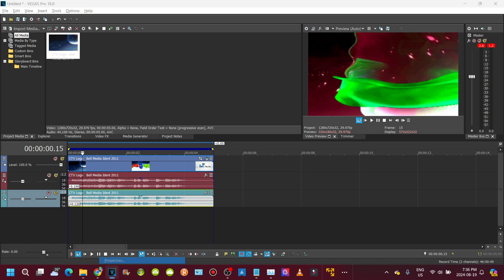How to Make My Custom major 5